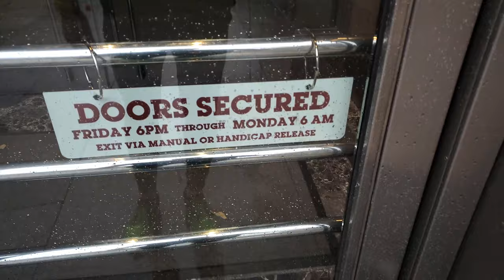welcome to my hometown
Dear youtube, welcome to the place I call home. It is fun to share it with ya. Hope you guys enjoy it, if not thats ok too!

Hey Youtube fam, going through a challenging period atm in my youtube life so if my vids are different thats why. Sometimes you need to switch it up so here is something that gets me out of bed in the morning. If you ever think of quitting DONT... I believe in you, so believe in yourself. Never give up always chase your goals and dreams, you can be the one in a million cuz why the f**k not